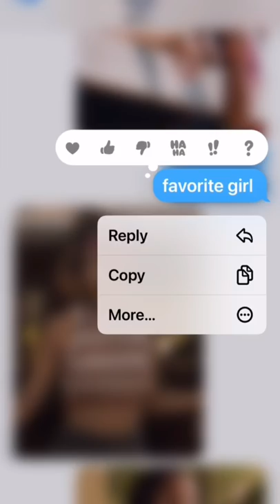Outerbanks check with bestie!🌊